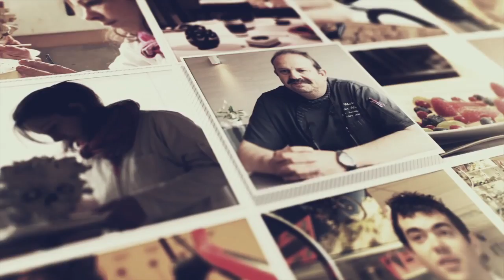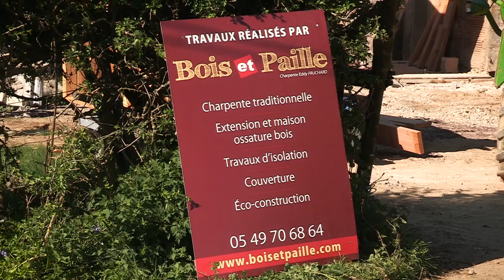79 Bois et paille SGI